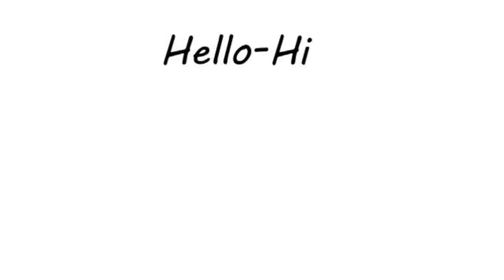ପତ୍ନୀଙ୍କ ଏହି କାର୍ଯ୍ୟ ପତିଙ୍କୁ କରିଥାଏ ଭାଗ୍ୟବାନ ! Wife Make things To Husband Lucky ! Bishnupriya